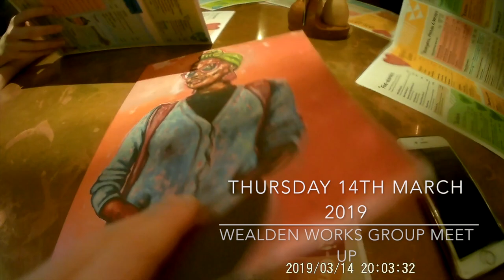March Monthly Vlog - 2019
Filmed: Thursday 28th February 2019 - Wednesday 20th March 2019

In this monthly vlog, I celebrate my last month with Wealden Works, going on outing trips, spending time with friends & starting properly working at my new cafe job.